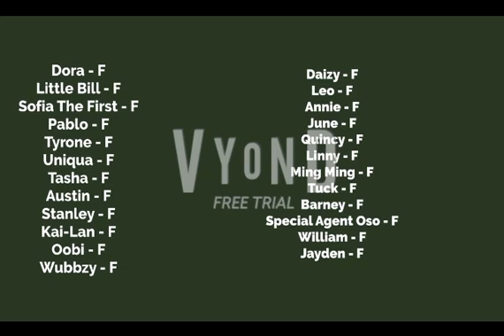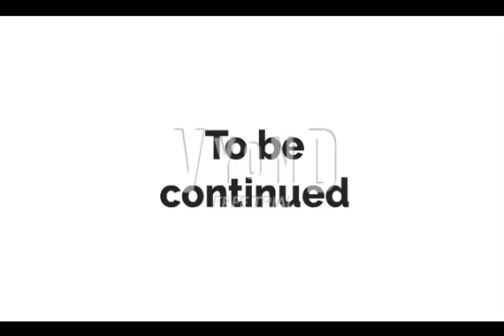Summer School Series (Day 5, Week 3)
Credit to everyone and be ready for Mondays science session